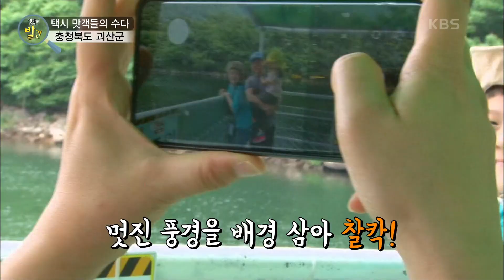충북 괴산의 숨겨진 맛집들~ [생활의 발견] | KBS 230807 방송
충북 괴산의 숨겨진 맛집들~